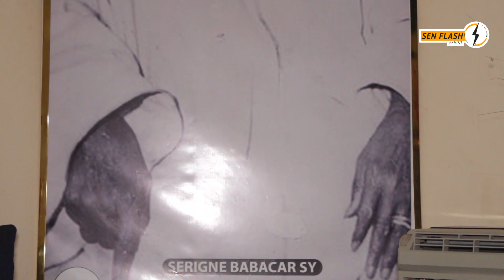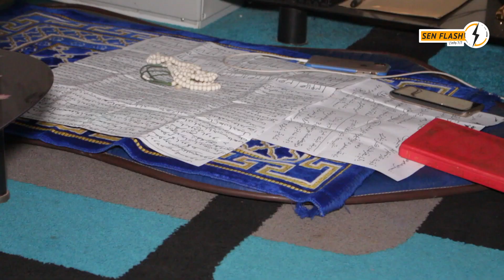Serigne Cissé s'attaque à Sanekh